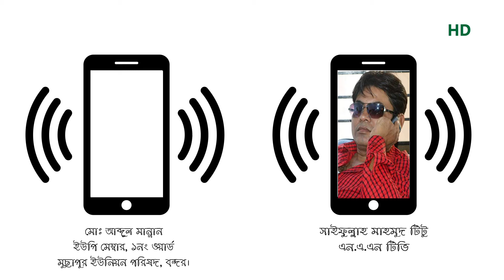বন্দরের দাশেরগাও প্রেমতলা রাস্তাটির দ্রুত মেরামত চায় ভুক্তভোগীরা || NAN TV